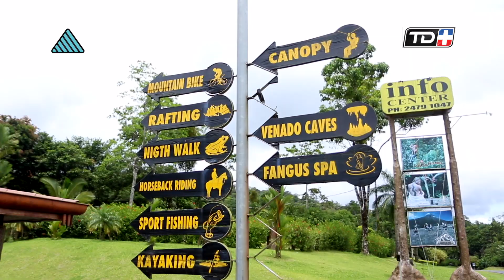Salty Fit #8 La Fortuna Surfing Republica Costa Rica